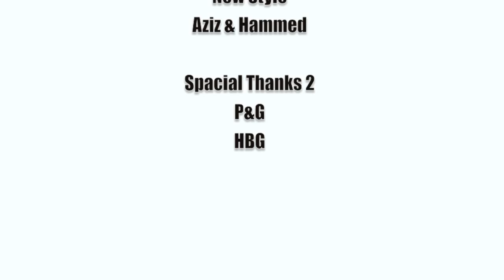Drugs NO Sports YES ( Street Event 2014 ) بطولة ليبيا 🇱🇾 لرياضات الشوارع